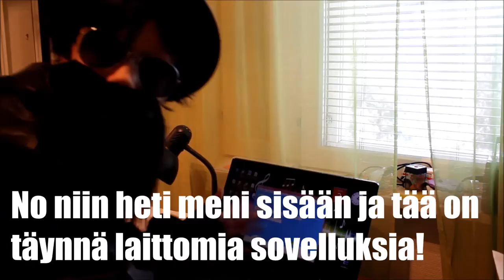Kaikki kuvaa -finalistit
Patse ja Emppu paljastavat Kaikki kuvaa -kilpailun finalistit! Mukana on yllätys!